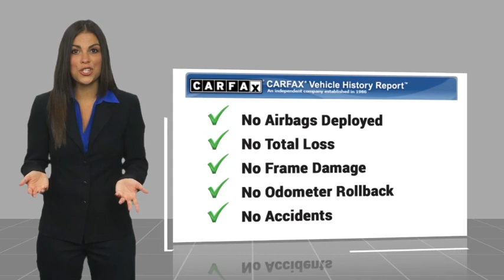2020 Ford Super Duty F-250 SRW RIVERSIDE,TEMECULA,SAN BERNARDINO,MORENO VALLEY,FONTANA 777139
2020 Ford Super Duty F-250 SRW Super Duty

Fritts Ford
8000 Auto Drive

FRITTS FORD, PROUDLY SERVING RIVERSIDE, TEMECULA, SAN BERNARDINO, MORENO VALLEY, FONTANA, AND SURROUNDING CALIFORNIA LOCATIONS. THIS SILVER 2020 Ford SUPER DUTY F-250 SRW IS EQUIPPED WITH A 6.2L V8 16V MPFI SOHC Flexible Fuel, AUTOMATIC TRANSMISSION, AND RECEIVES AN ESTIMATED . CONTACT FRITTS FORD TO SCHEDULE A TEST DRIVE AND TAKE THIS 2020 Ford SUPER DUTY F-250 SRW HOME TODAY, OR VISIT OUR SHOWROOM CONVENIENTLY LOCATED AT 8000 AUTO DR. RIVERSIDE, CA 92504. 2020 Ford SUPER DUTY F-250 SRW Super Duty **CLEAN CAR FAX**, **NO ACCIDENTS OR DAMAGE REPORTED**, **COMPLETE DETAIL**, **STILL UNDER FACTORY WARRANTY**, Ready to take home today!, 4WD, Order Code 603A. Certified. Clean CARFAX. CARFAX One-Owner. Iconic Silver Metallic 4WD 6-Speed Automatic 6.2L V8 EFI SOHC 16V Flex Fuel Ford Gold Certified Details: * Vehicle History * Limited Warranty: 12 Month/12,000 Mile (whichever comes first) after new car warranty expires or from certified purchase date * Powertrain Limited Warranty: 84 Month/100,000 Mile (whichever comes first) from original in-service date * Warranty Deductible: $100 * Transferable Warranty * 172 Point Inspection * and 22,000 FordPass Rewards Points to use toward first two maintenance visits * Roadside Assistance Call Internet for the best price at . Fritts Ford, New & Used Ford Dealer Serving Riverside, Corona, San Bernardino, Moreno Valley and Fontana, Invites You to Become a Ford Savant. People wishing to upgrade to a new 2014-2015 Ford Fusion, Focus, F-150, Explorer or Escape are invited to visit our showroom and take a test drive today. When it comes to our pre-owned car inventory at Fritts Ford, we go the extra mile in making sure that each and every model that gets slated for sale undergoes a thorough inspection first. Stock #: 777139 | VIN: 1FT7W2B67LED36052 | 2020 Ford F-250SD XLT SECURITY SYSTEM TRACTION CONTROL POWER WINDOWS Fritts Ford